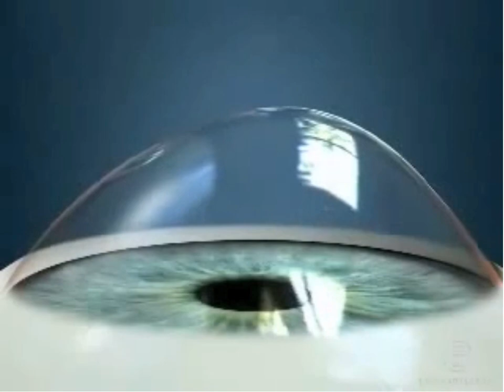queratocono Info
Video divulgativo sobre el queratocono